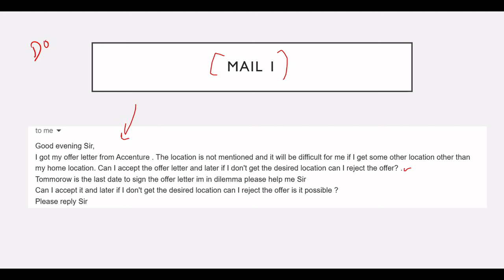Accenture Offer Letter Released | Accenture Interview Results 2024 | Background Verification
Description Videos

2023 Batch Job
2024 jobs
2024 batch hiring
2024 IT Jobs
new jobs freshers 2024
2024 batch hiring
accenture result
accenture new hiring 2024
accenture pada